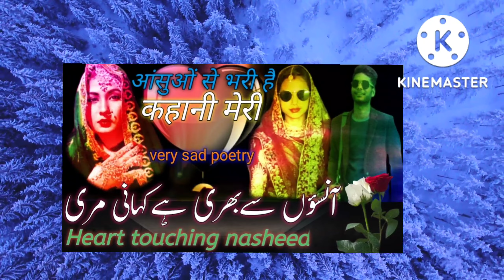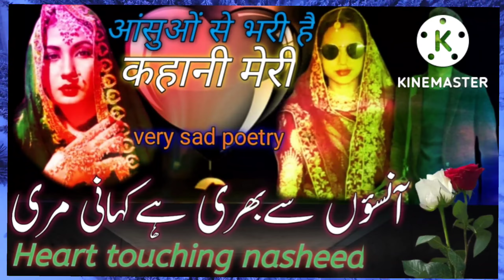Letest Gazal Best Gazal 🎤Hafiz Hashmatullah ✒️Karim Shakir Dard se chikhti he kahani meri